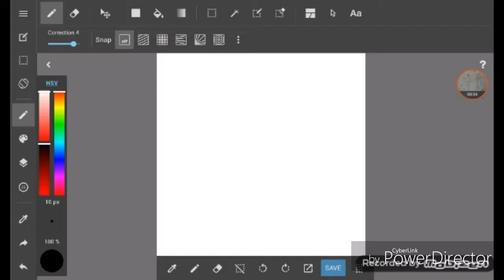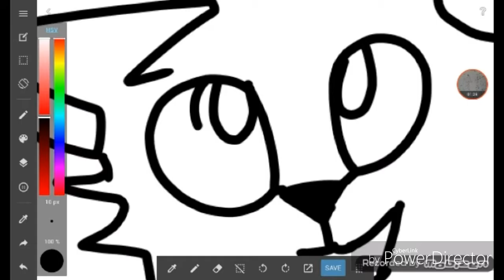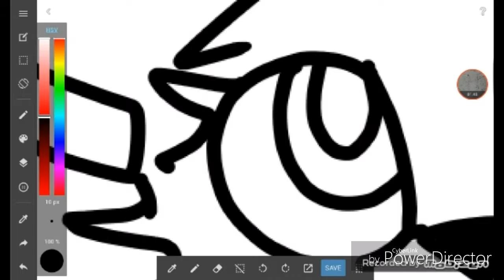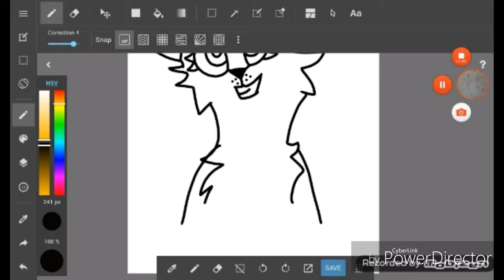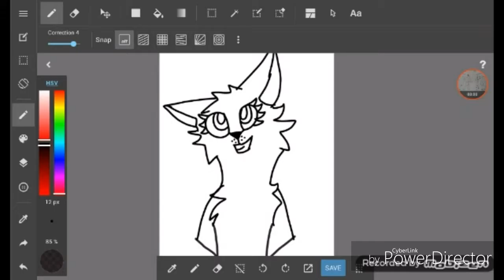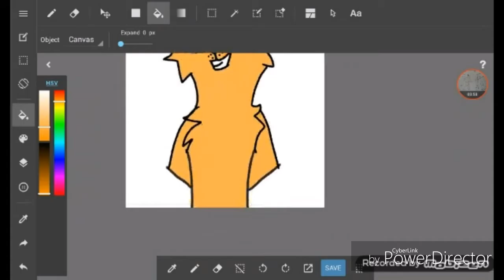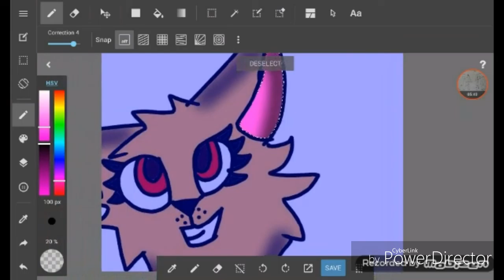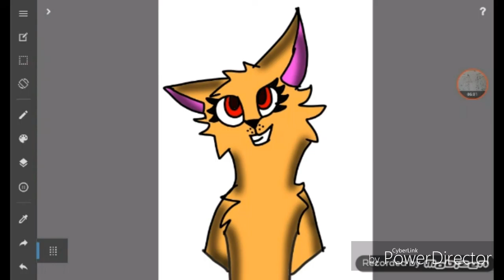Speed paint for glitch Kitten!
Enjoy bff!!!